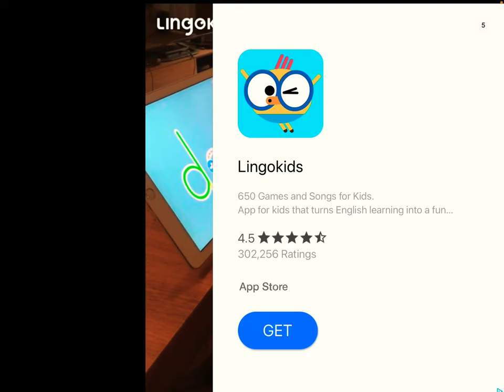Getting gaurd chard in plants vr zombies